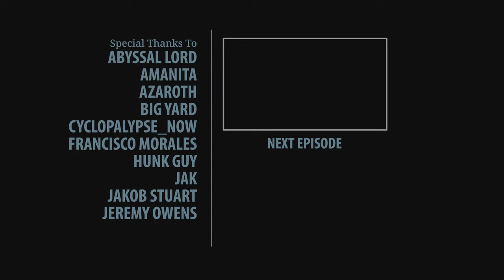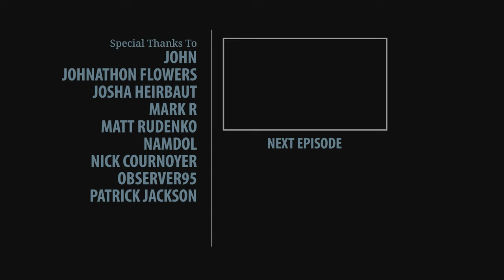Resident Evil Village: Shadows of Rose 100% Walkthrough (Hardcore, No Damage) 02 DOLLS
I complete the game on the Hardcore difficulty while taking no avoidable damage. I collect all items, read all Files and unlock all weapon upgrades.

►►► BASIC INFO ◄◄◄

Game: Resident Evil Village – Winters’ Expansion (2022)
Developed by: Capcom
Published by: Capcom
Difficulty: Hardcore (hardest)
Video Quality: 1440p/60 FPS

◘ Complete the game on Hardcore difficulty while taking no damage.
◘ Pick up all the resources (ammo, healing items, etc.)
◘ Collect all readable Files.
◘ Unlock all weapon upgrades.

►►► MODS USED ◄◄◄

►►► RELATED WALKTHROUGHS ◄◄◄

►►► TIMESTAMPS ◄◄◄

► FILES

04:01 Little Girl’s Diary
34:20 To-Do List
36:50 Mia’s Letter
38:10 Rose’s Half-Birthday

►►► RESOURCES USED ◄◄◄

►►► CHAPTERS ◄◄◄

00:00 Garden
03:17 House Beneviento
05:08 Mr. Monkey
09:03 Dolls
18:22 Let’s Play Statues!
22:14 Hide-and-seek
33:42 Winters’ House
40:12 Eveline